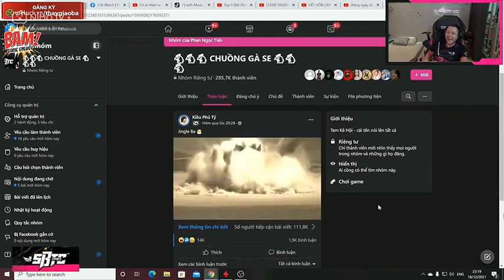Thầy Giáo Ba Reaction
LH với tôi qua Gmail:
cre: thaygiaoba